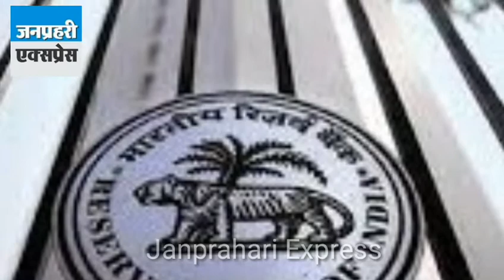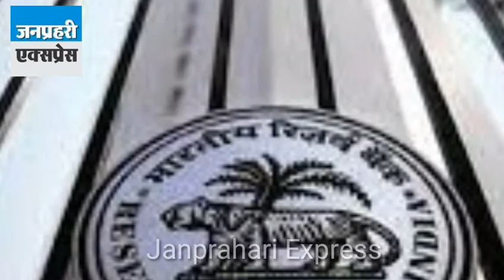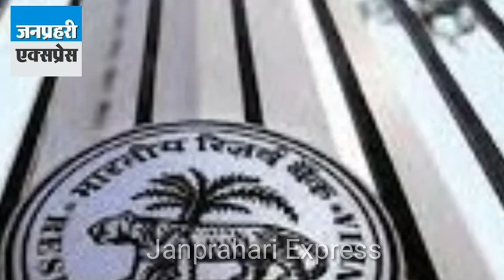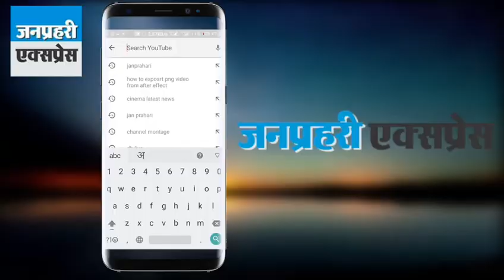मकान और वाहन खरीदना होगा महंगा, रिजर्व बैंक ने रेपो दर में चौथाई फीसदी की बढ़ोतरी कर दी हैं।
Houses and vehicles will be expensive, the Reserve Bank has increased the repo rate by quarter percentage.